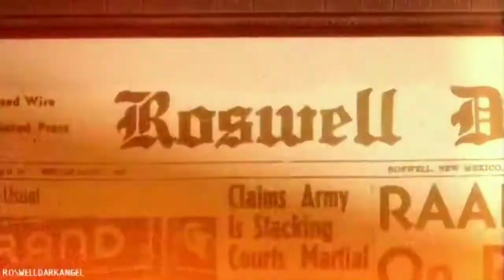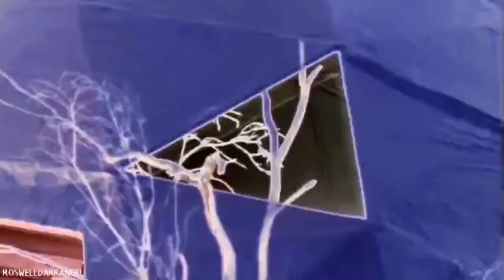Roswell Season 1 - White Flag